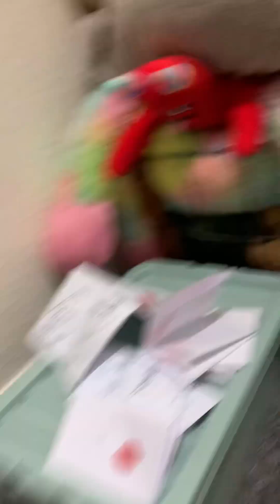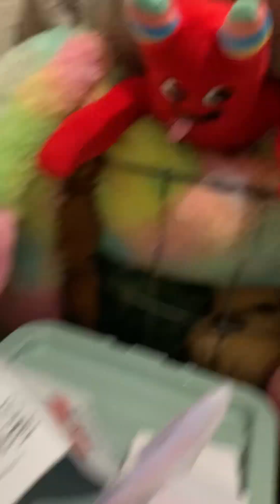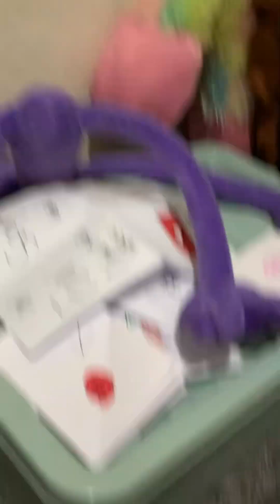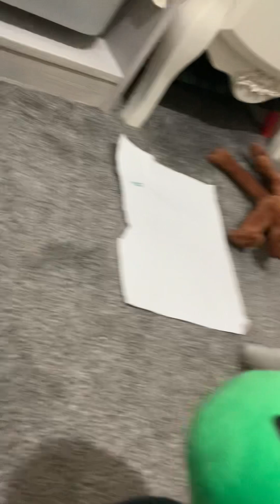RAINBOW ROYALE PART 2!!!!!!!!!!